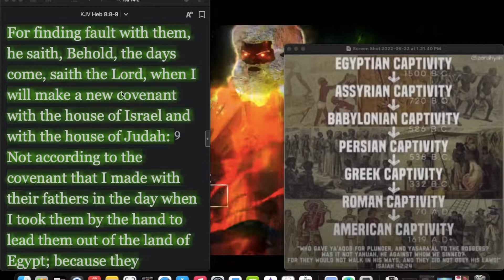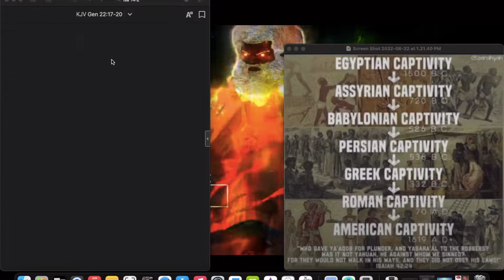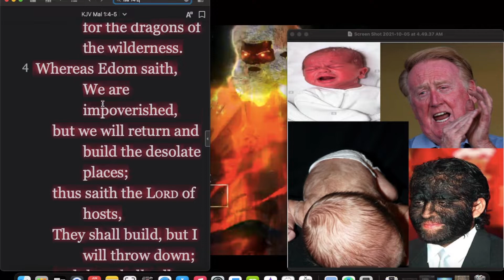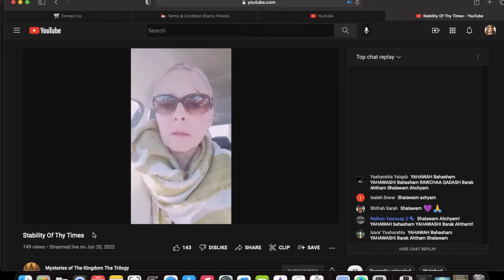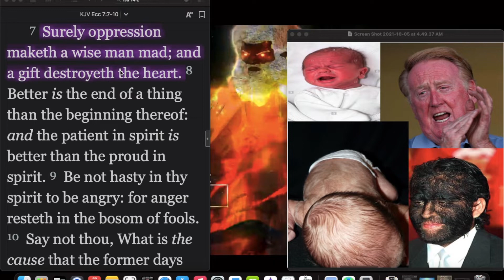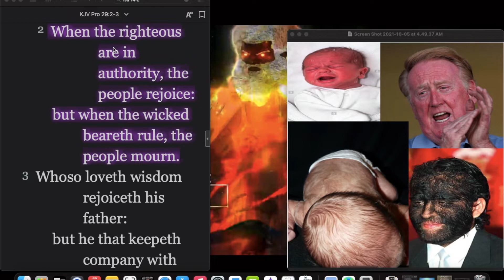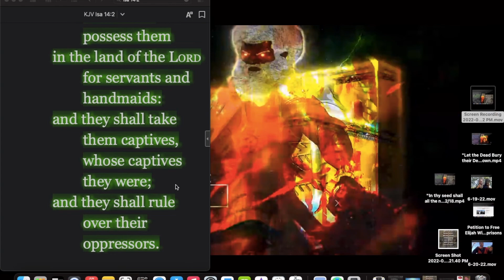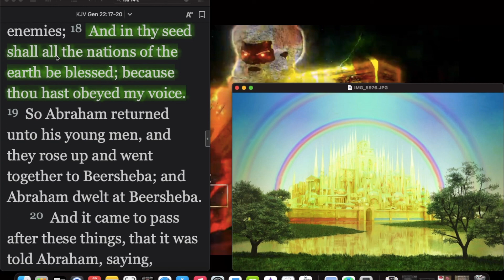"In thy seed shall all the nations be blessed"... breakdown pt 2